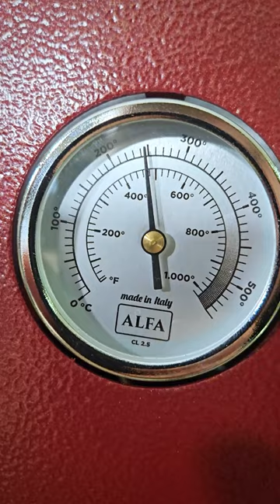🍕Chef Giuseppe Pinto's Pumpkin, Cheek Lard and Porcini Mushroom Pizza with Alfa Moderno 2 Pizze!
📝 Join us in admiring the culinary mastery of Chef Giuseppe Pinto, who today presents us with an extraordinary pizza: featuring pumpkin cream, crispy jowl and porcini mushrooms, perfectly cooked in our Alfa Moderno 2 Pizze Oven.

🎃 The velvety and sweet pumpkin cream pairs perfectly with the intensity of the porcini mushrooms and the unique texture of the cheek lard creating a harmony of flavors that will delight your palate. Each ingredient is selected to enhance its quality and taste, with the pizza base serving as an ideal stage for these distinctive flavors.

🔥 Watch as Chef Pinto transforms these ingredients into a pizza that is pure culinary art. Cooking in the Alfa Moderno 2 Pizze Oven ensures an irresistibly crispy crust and a perfect blend of flavors.

🔝 This pizza is more than just a dish: it's a celebration of refined ingredients and rich flavors. Let yourself be inspired and experiment with culinary creativity with Alfa Forni!